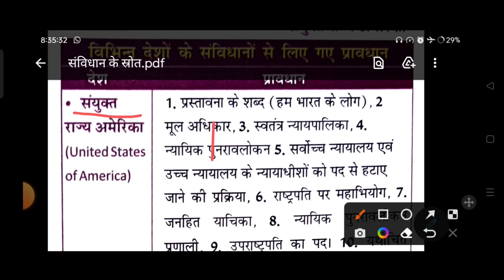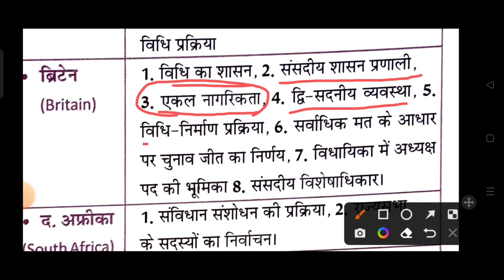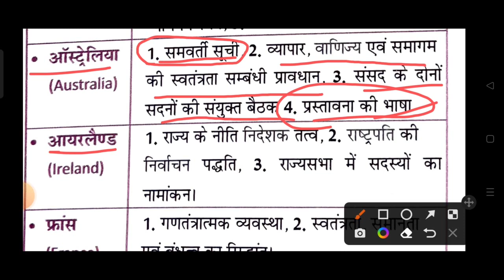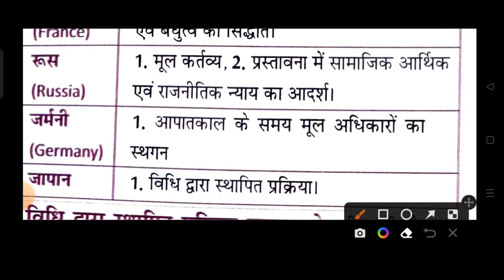sources of our indian constitution